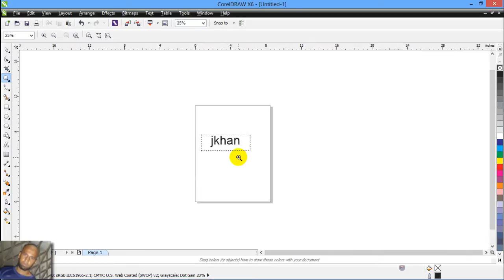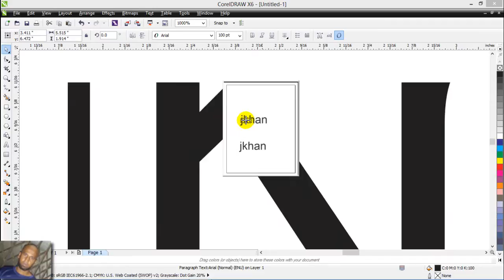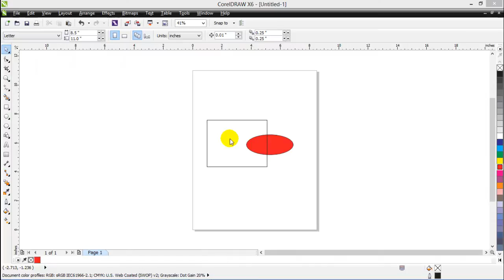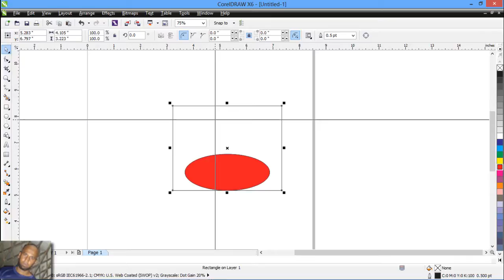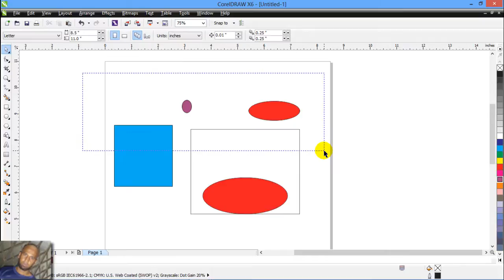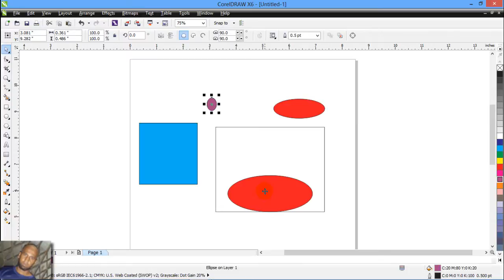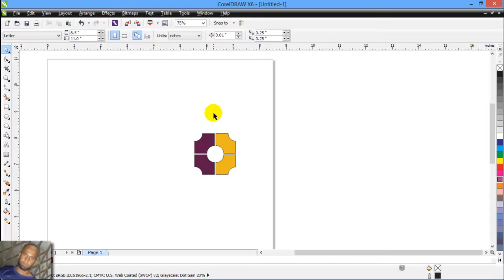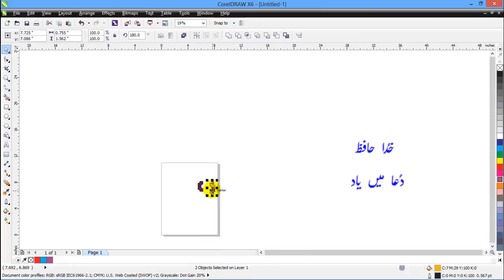coral 3 in urdu